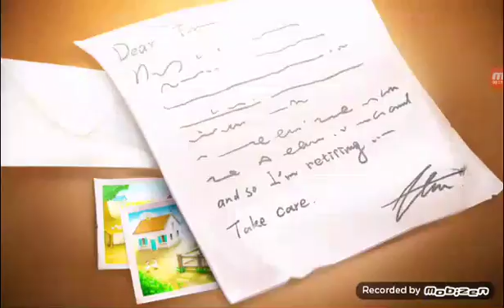Neues spiel 2